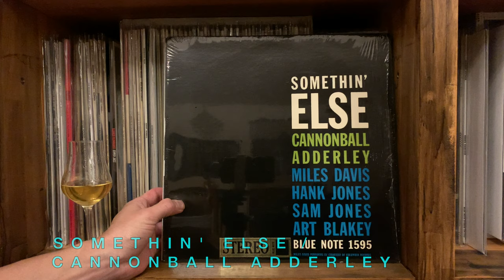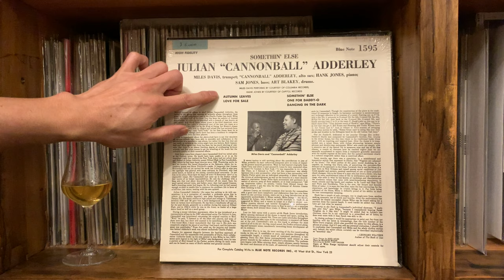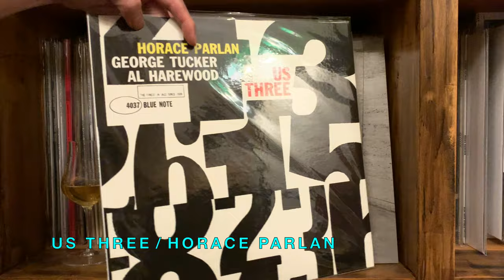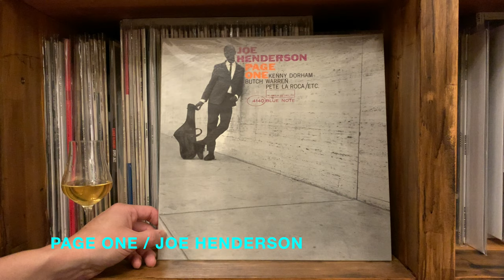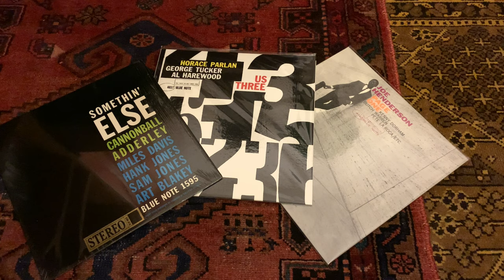Jazz何から聴いたらいい？ にお答えします【BlueNote編】What should I listen to from Jazz?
一口にJazzと言いましても、年代別、スタイル、地域、レーベルなどなど、迷ってしまいます。という訳で、Jazz初心者の方にオススメ出来そうな、『Jazz何から聴いたらいい？ にお答えします』BlueNote編 です。